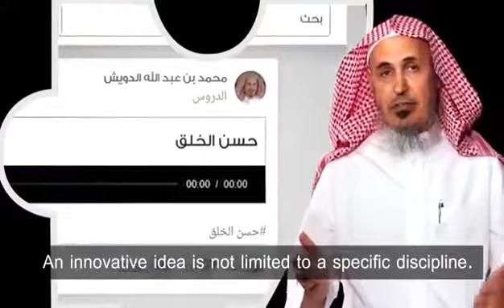أصنع فكرة 💡 تبقى لك صدقة جارية بعد موتك..